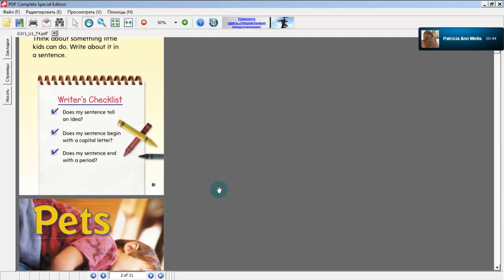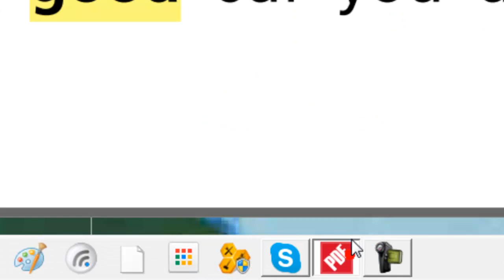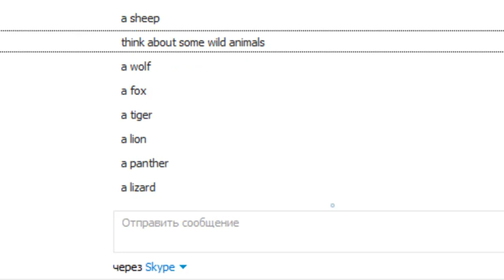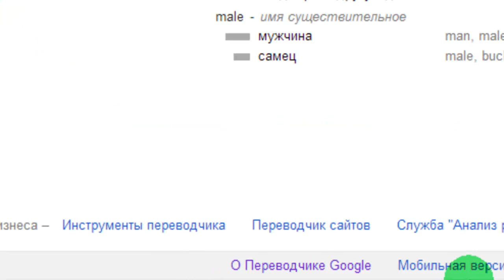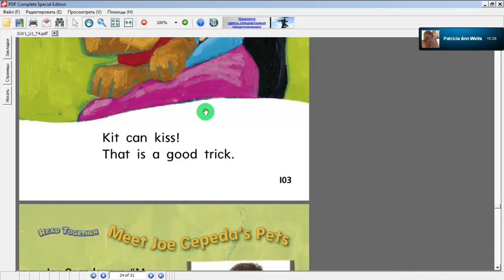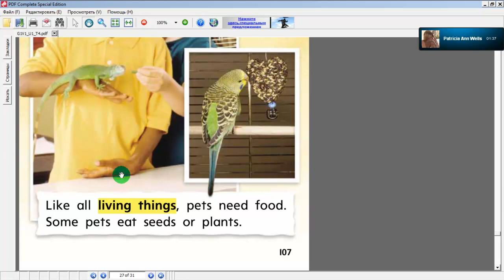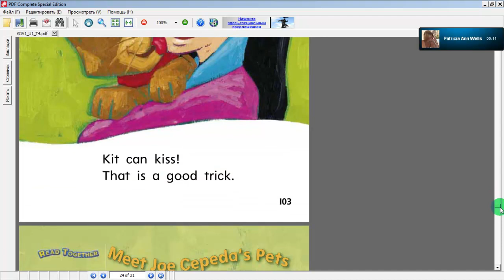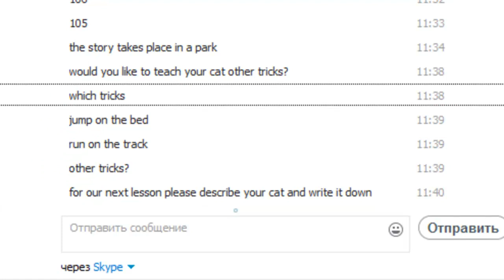8й видеоурок английского с носителем - ЖИВОТНЫЕ - изучение английского для детей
Разговоры о животных.